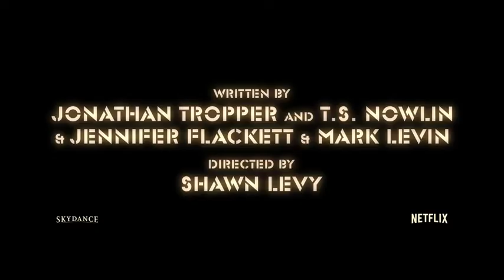THE ADAM PROJECT Trailer 2022 Ryan Reynolds 480p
Movie Clip4u